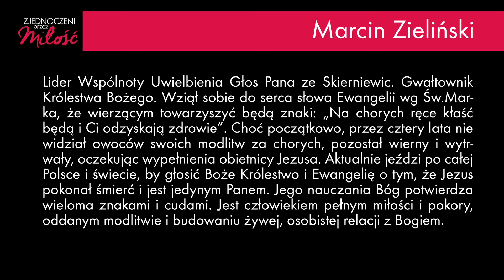Perełki Zjednoczeni przez Miłość, "Wyzwanie" Marcin Zieliński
6-7 maja 2017 odbyło się w Warszawie spotkanie wspólnot: Zjednoczeni przez Miłość.
Marcin Zieliński był jednym z mówców na tym spotkaniu